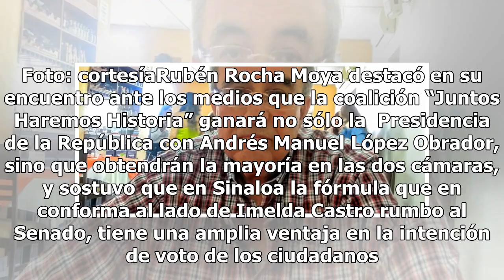"Estamos arriba en Sinaloa: Rocha Moya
Culiacán.- En su primer acto de campaña en Culiacán, los aspirantes al Senado por la fórmula “Juntos Haremos Historia” que conforman los partidos MORENA, PES y PT; Rubén Rocha Moya e Imelda Castro, recorrieron la Central de Abastos de Culiacán y el Mercado Garmendia solicitando el apoyo y establecie...